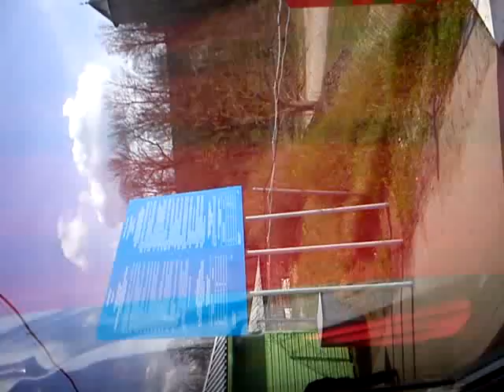MOV00003a 1 Nature, Open Source Human, Draft Clip, Estonia, Eesti .:.